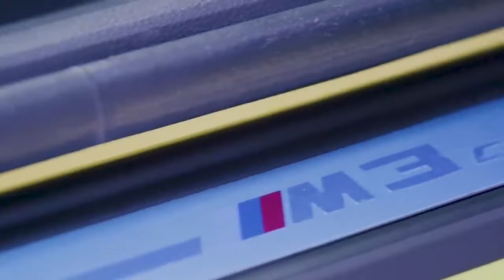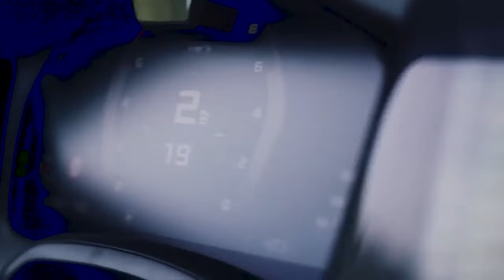BASS BOOSTED SONGS MIX 2023 🔥 CAR BASS MUSIC 2023 🔈 BEST EDM, ELECTRO HOUSE OF POPULAR SONGS #24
BASS BOOSTED MUSIC MIX 2023 🔥 CAR BASS MUSIC 2023 🔈 BEST EDM, BOUNCE,ELECTRO HOUSE OF POPULAR SONGS

▶️Tracklist :
00:00 Bimonte - Dragostea Din Tei
02:02 2Hounds & Adriana Vitale - Without Me
04:35 Astronomia (Poylow & Charis Cover)
07:01 Harddope, Astro, Nito-Onna - Lonely
09:24 Besomage - Careless Whisper
11:52 Masked Wolf - Astronaut In The Ocean (Soner Karaca & Godmode Remix)
14:38 Otherside (Sara Phillips, PACANI Cover)
17:10 Unread - Safe And Sound (ft. Rakan)
19:32 MOHA & Irma & MEQQ - ily
21:48 Neffex - Fight back (EBEN & Godmode Cover)
24:48 Ocean Drive (Murdbrain & theajsound Cover)
27:19 ONEIL & KANVISE - In Too Deep
29:43 Otherside (Sara Phillips, PACANI Cover) (Magic Cover Release)
32:16 Poylow & CPX - Havana (ft. Britt Lari) [Magic Cover Release]
34:39 Reaktive & Mehdusa - Save Me (Magic Free Release)
37:15 Rude (COUR & DJSM & Robbe Cover)
39:50 SAINt JHN - Roses (New Beat Order, Svniivan, Cour, Veronica Bravo Cover)
42:32 Scott Rill & Eliine - Say It (Magic Free Release)
45:07 Shiah Maisel, Clarx, Rolipso - Intertwined
47:08 Skan - See You Again
49:16 Someone Like You (Meric Again & Veronica Pichardo Cover)
51:30 Streets (Mario Eddie & Stella Key Cover)
54:34 SubSpace & RITIX - Days Like These (Magic Free Release)
57:19 Sweet Dreams - Best EDM Music 2023
58:09 That's Hilarious (Ben Plum & PACANI Cover) (Magic Cover Release)

race music,bass boosted,bass boosted extreme,bass boosted extreme 2023,edm,car music,car bass,racing music,racing music